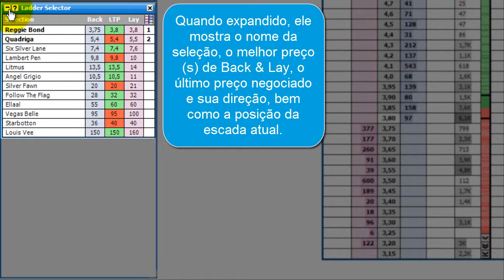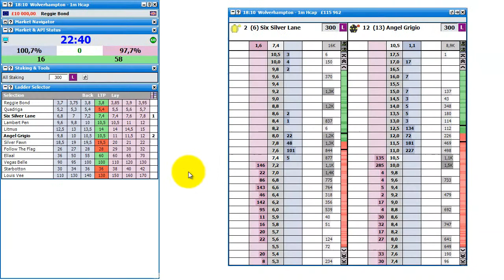10 Seletor de escada